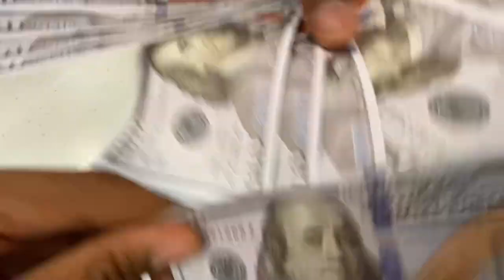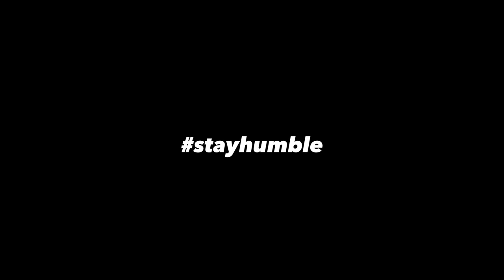WILD N OUT! | High School Vlog!😱